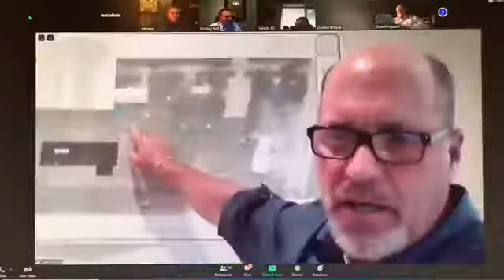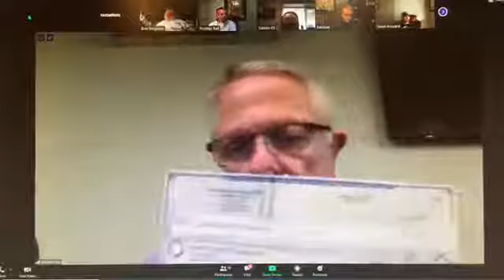SALADO TEXAS REGULAR BOARD OF ALDERMEN MEETING PART 1 OF 2 THURSDAY MAY 21 2020